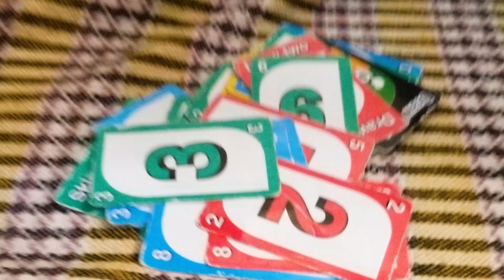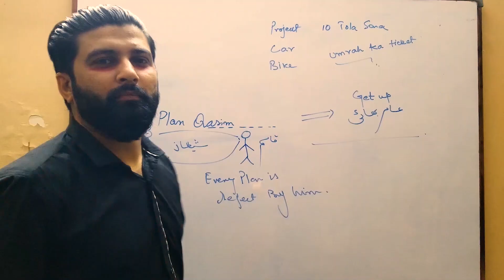SHAITAN KA OVERTIME|RAMADAN SPECIAL | MR.K'S FILMS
Presenting you this time a video on the concept of Ramadan! We all know a famous saying that "Satan (Shaitaan) gets imprisoned in the month of Ramadan". So let's see what they plan before getting imprisoned and how this thing happens to be..
Show your love and experiences by comments..